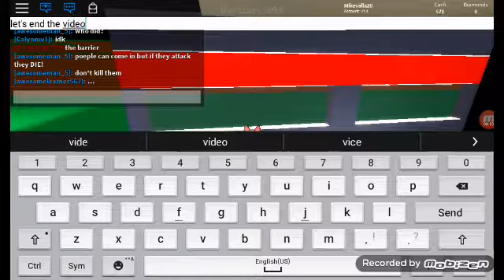2 player tycoon/fun tycoon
Favorite